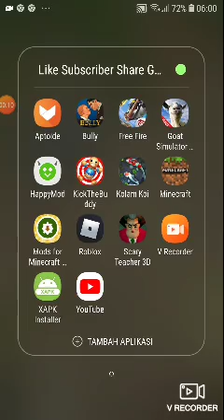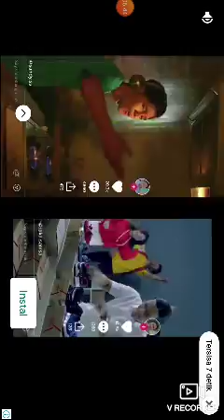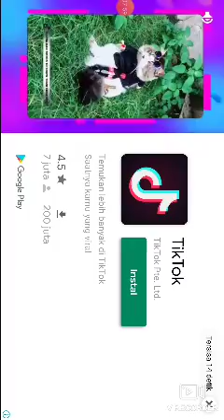kambing mengacau goat simulator